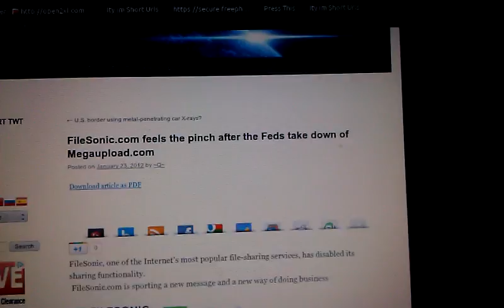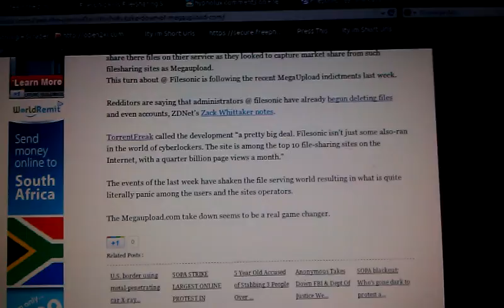FileSonic.com feels the pinch after the Feds take down of Megaupload.com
The new notice on the website informs users that:

"All sharing functionality on FileSonic is now disabled. Our service can only be used to upload and retrieve files that you have uploaded personally."

This new policy is in stark contrast to just earlier this week when FileSonic.com was hosting and serving up files left right and center and was trying to get more people to share there files on their service as they looked to capture market share from such file sharing sites as Megaupload.

This turn about @ Filesonic is following the recent MegaUpload indictments last week.

Redditors are saying that administrators @ filesonic have already begun deleting files and even accounts, ZDNet's Zack Whittaker notes.

TorrentFreak called the development "a pretty big deal. Filesonic isn't just some also-ran in the world of cyberlockers. The site is among the top 10 file-sharing sites on the Internet, with a quarter billion page views a month."

The events of the last week have shaken the file serving world resulting in what is quite literally panic among the users and the sites operators.

The Megaupload.com take down seems to be a real game changer.